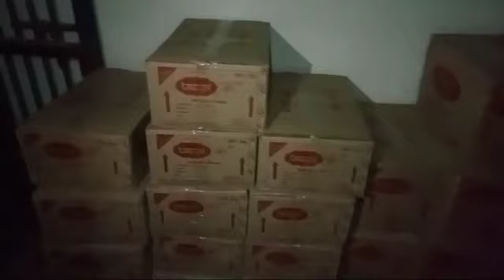बाड़मेर। स्वास्थ्य विभाग व कोतवाली पुलिस ने 765 लीटर नकली घी को किया जब्त।